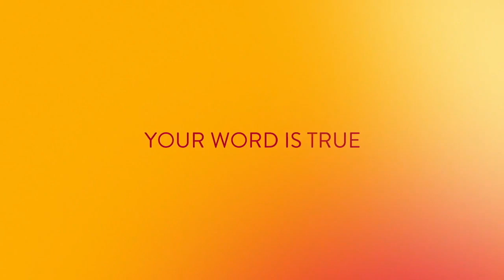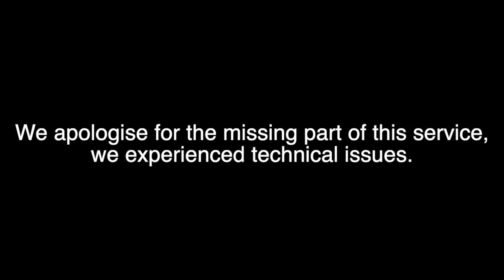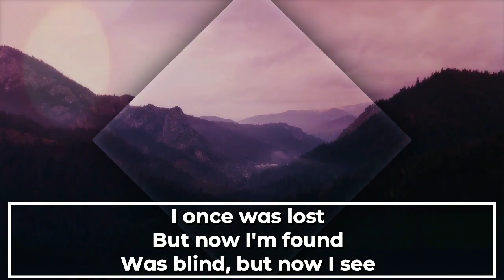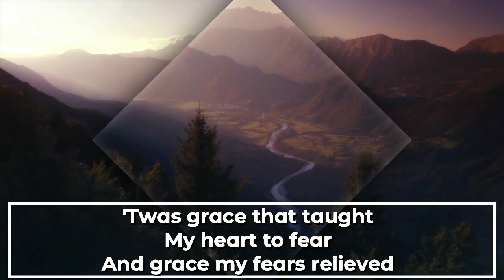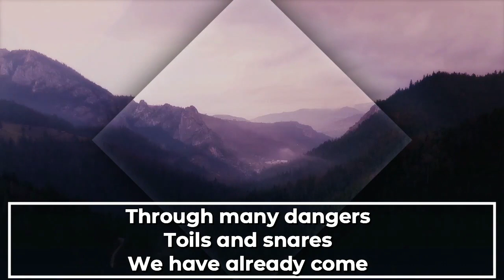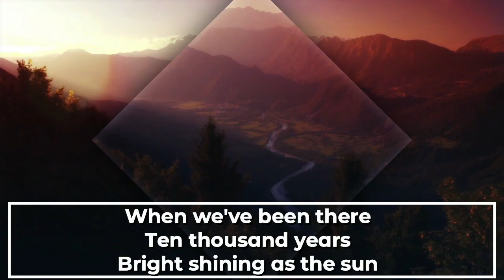Sunday Service 9:30am 18th October 2020